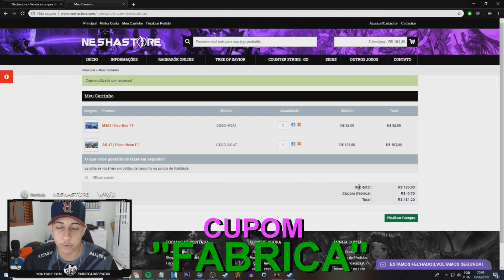O DIA QUE A MIBR ACORDOU COM ÓDIO E HUMILHOU A ASTRALIS!!!